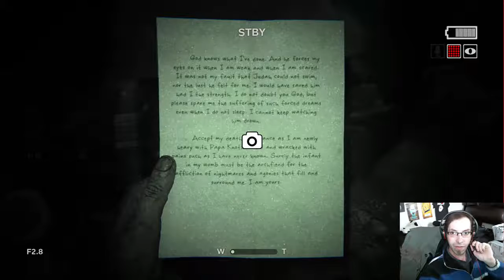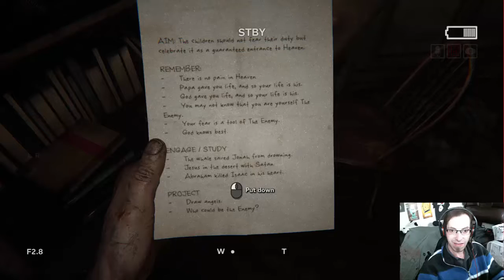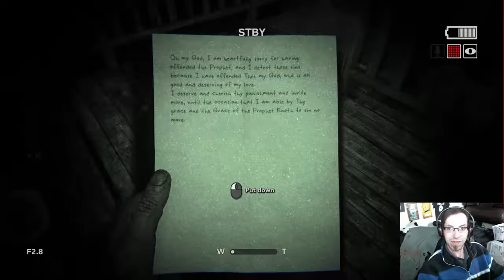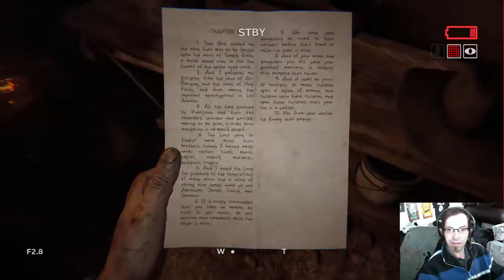Outlast 2 Ep 3: SO... MUCH... RUNNING!!!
Like 60% of this ep is running in a terror and caffeine fueled panic.

for all of your indie horror news!
for indie horror movies, shorts, series, music videos, and more!